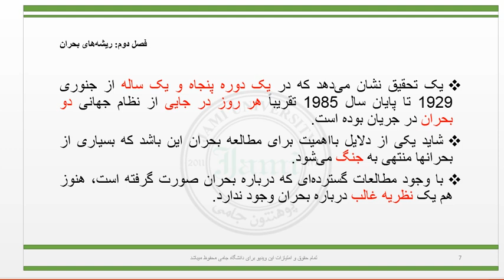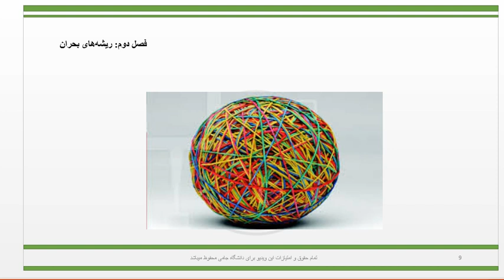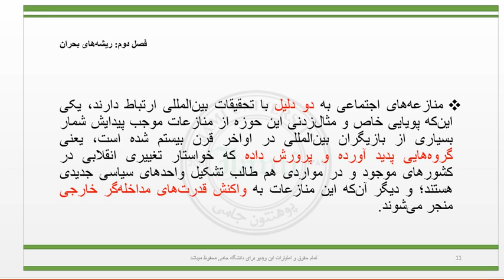مسایل سیاسی جهان 2 استاد خطیبی هفته چهارم ویدیوی دوم